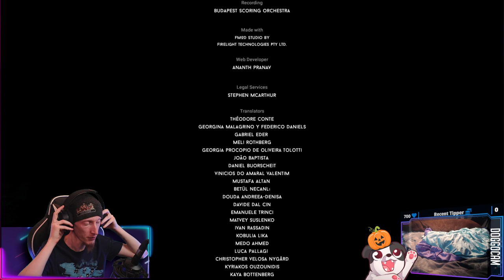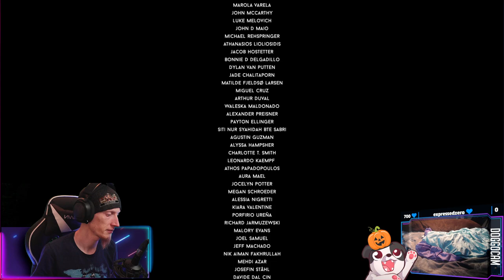TURNIN' MY WHOLE WORLD UPSIDE DOWN! | DARQ: Complete Edition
Approaching the end of Screamtober and DARQ went on Epic Games for Free! Perfect timing!

00:00:00 - Intro & Just Chatting
00:01:40 - Gameplay Starts
02:07:25 - Credits
02:10:10 - The Tower DLC
02:31:40 - The Crypt DLC
03:53:25 - Outro